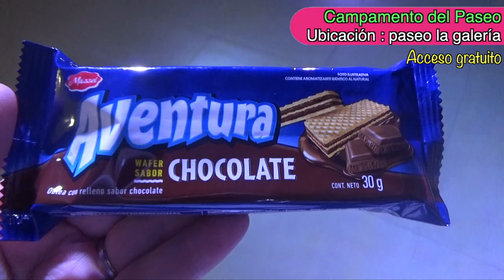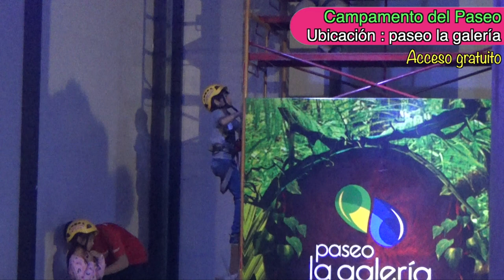【Campamento del paseo】Japonés conociendo Asunción Paraguay - Paseo la galeria 2019.7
Llevamos a nuestros sobrinos a la colonia de vacaciones organizada por paseo la galeria. Es de acceso libre y estará abierto hasta el 21 de julio. Los niños se divirtieron mucho.